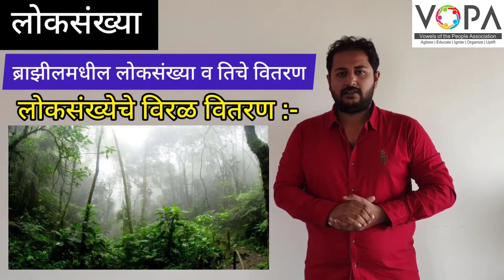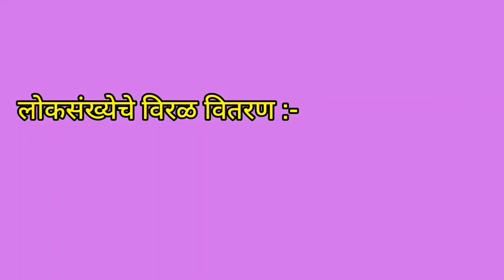10th | भूगोल | लोकसंख्या | पाठ क्र 6 | V2 |VSchool